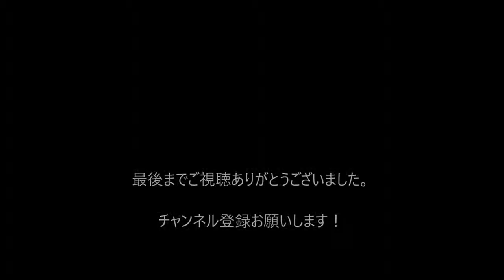【欅坂46】最近の志田愛佳がやばい！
乃木坂橋本推しが来年行き場を失い 行き着く場所は志田愛佳 来年もっと人気出るぞ [欅坂46]志田愛佳が150％好きになる part1

【欅坂46】最近の志田愛佳がやばい！ 【GOOD！】と思ったら高評価。 【BAD!】 と思ったら低評価をお願いします。 感じることがあれば、コメント.

【欅坂46】ぽんさんのクリスマスが寂しい(´；ω；｀)【小林由依】 【検索】石森虹花、今泉佑唯、上村莉菜、尾関梨香、織田奈那、小池美波、小..